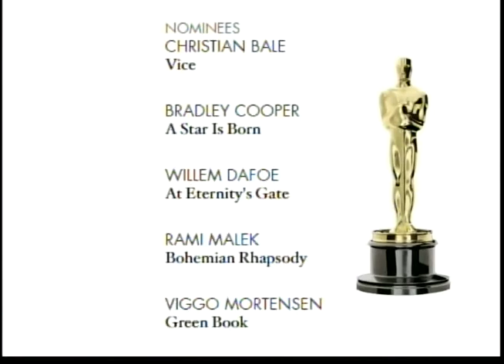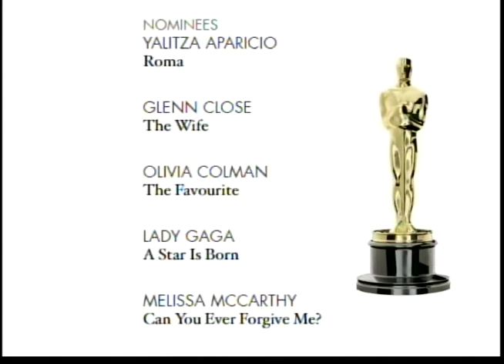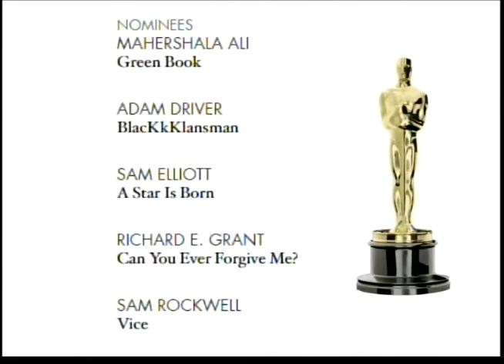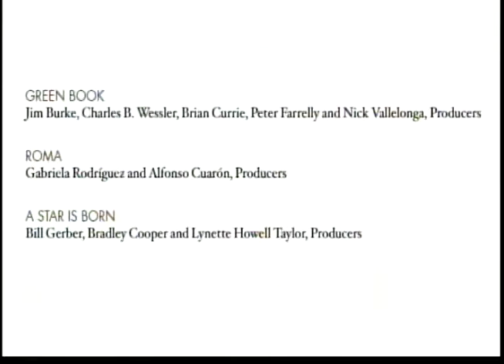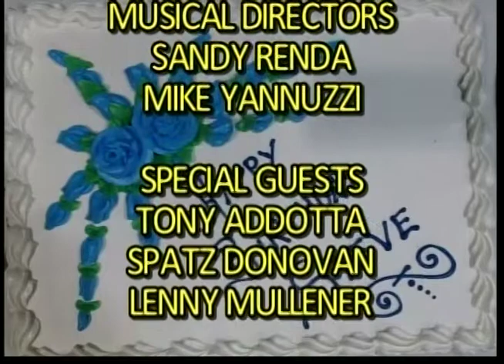Steve Ames Show Birthday Party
The Steve Ames Show Birthday Party edition with Musical Party Guests from February 23, 2019 show #300